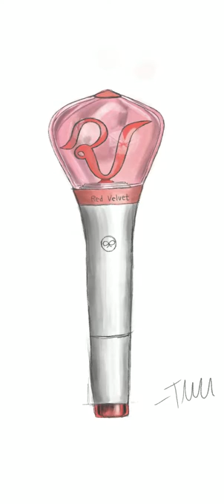Red Velvet Official Lightstick - Digital Drawing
Time lapse of a digital illustration of the Red Velvet lightstick.